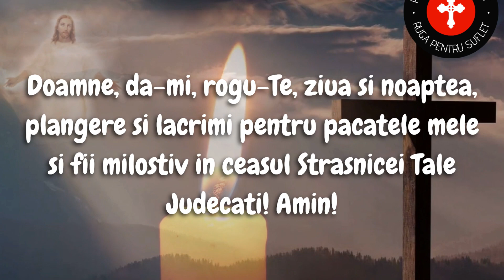RUGACIUNE catre IISUS HRISTOS Impotriva Pecetluirii cu semnul lui antihrist Izbaveste-ma DOAMNE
Rugati-va impreuna cu noi in fiecare zi si veti primi de la Dumnezeu tot ceea ce cautati!

Va invitam sa va alaturati comunitatii noastre Ruga pentru Suflet aici si sa gasiti un refugiu in mijlocul suferintei. Indiferent cat de grea pare situatia actuala, suntem aici sa va insotim si sa va sprijinim cu rugaciunile noastre si cuvintele noastre pline de iubire si speranta.
Bucurati-va de o colectie de rugaciuni si invataturi crestine splendide, potrivite pentru fiecare ocazie si moment al zilei, pe canalul nostru. Indiferent daca este dimineata sau seara,  sau sunteti in cautarea unui miracol, a vindecarii, a binecuvantarii familiei sau a sprijinului imediat, sunteti pe cale sa descoperiti un tezaur de rugaciuni care va vor umple sufletul.

De la rugaciuni de dimineata care va incep ziua cu speranta si incredere, pana la rugaciuni de seara care va ajuta sa va incheiati ziua cu pace si multumire, fiecare moment al zilei este insotit de o rugaciune potrivita. Indiferent de provocarile si nevoile voastre, veti gasi aici rugaciuni care sa va aduca alinare si sa va conecteze la divin.

Canalul nostru abunda in rugaciuni care pot face minuni in viata voastra. Acestea sunt rugaciuni speciale, menite sa va aduca liniste, ajutor si interventie divina in momentele in care va simtiti slabiti sau disperati. Indiferent de boala sau suferinta cu care va confruntati, rugaciunile noastre va vor insoti in calatoria voastra catre vindecare si intarire.

Familia joaca un rol vital in viata noastra, asa ca am pregatit rugaciuni speciale pentru binecuvantarea si protectia acesteia. Indiferent de situatia familiala in care va aflati, rugaciunile noastre pentru familie, soti, copii, bunici sau nepoti, vor inalta si sustine relatiile voastre, aducand armonie si iubire in mijlocul vostru.

Pe langa acestea, va oferim rugaciuni pentru bunastare si prosperitate, rugaciuni puternice pentru a depasi obstacolele vietii, rugaciuni pentru sanatate, rugaciuni pentru cei adormiti, rugaciuni de iertare, rugaciuni pentru cei bolnavi si multe altele. Indiferent de ceea ce cautati in viata voastra, suntem aici pentru a va indruma si a va sprijini cuvintele noastre inspirate si puternice.

Alaturati-va comunitatii noastre pline de credinta si iubire pe canalul nostru  "Ruga pentru Suflet" si lasati-va incantati si intariti de frumusetea rugaciunilor si invataturilor crestine pe care le oferim. Va invitam sa explorati bogatia acestor resurse spirituale si sa gasiti alinare, speranta si ghidare in fiecare rugaciune. Doamne Ajuta tututor!